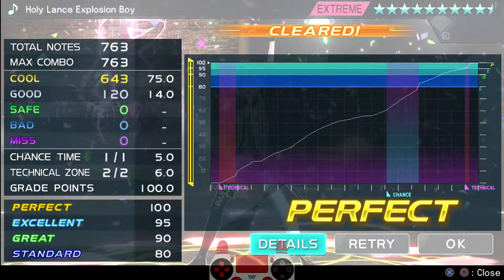Holy Lance Explosion Boy [Kagamine Len] - Hatsune Project DIVA X (Perfect)